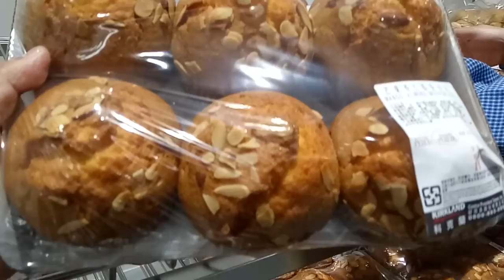玩具 汽車 小馬 逛街 好市多 水果 好吃的 indoor playground indoor,playground,kids,fun,slide,children,